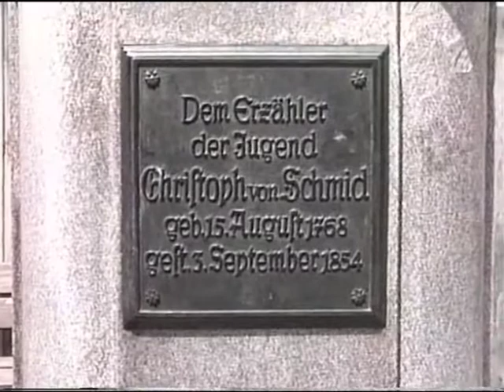Dinkelsbühl, Germany -- May 1990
Dinkelsbühl is an historic city in Bavaria, Germany and a former Free Imperial City of the Holy Roman Empire.  This video was shot in May, 1990, showing the town center, churches and the traditional half-timbered buildings.